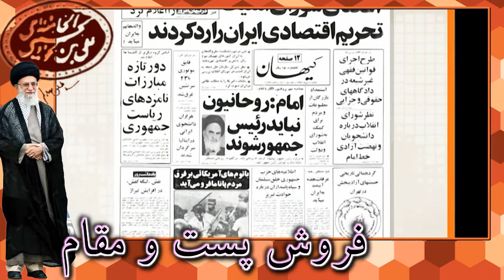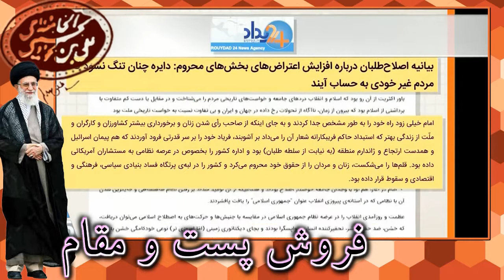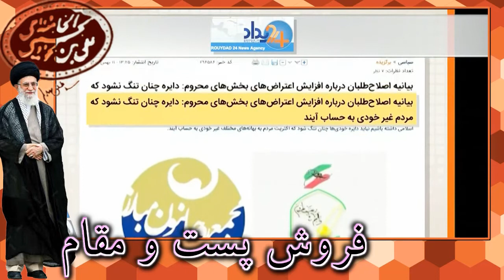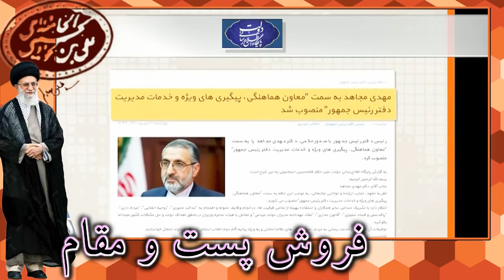Last Page, رژیم انگل خامنه « فروش پست و مقام »! ؛